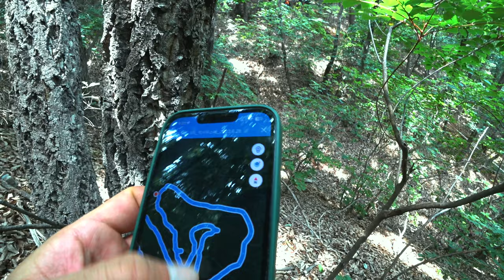[extreme][4K]9회 막시무스배 하드 엔듀로 촬영하기 - hard enduro game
제9회 막시무스배 하드엔듀로 대회가 열려서
촬영을 다녀왔습니다.
거의 실신 직전까지 달리는 하드중에 하드코스를
8시간동안 따라다니며 촬영하는 모습입니다

camera: sony  Action cam FDR-AS300

BGM 🔊
You are free to use Technology Future Bass | Contribute (EVEN FOR COMMERCIAL USE ON SOCIAL MEDIA AND MONETIZED VIDEOS), but you must include the following in your video description (copy & paste):